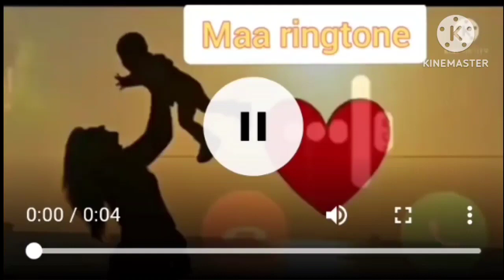Message tone 1 second 1 second ringtone || love ringtone || 5 second video||called ringtone||sms